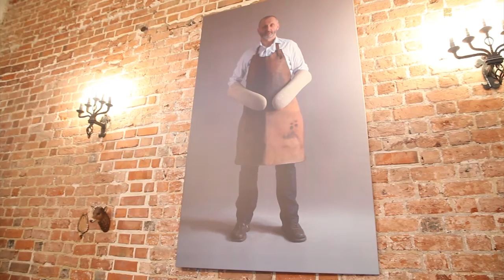Ceramika i szkło. Obszary sensualne.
CERAMIKA I SZKŁO. OBSZARY SENSUALNE  / CERAMICS AND GLASS. SENSUAL AREAS

Międzynarodowa wystawa prezentująca najnowsze dokonania artystów zajmujących się sztuką ceramiki i szkła
Muzeum Miejskie Wrocławia Arsenał Miejski
ul. Cieszyńskiego 9, Wrocław

WYSTAWA TRWA
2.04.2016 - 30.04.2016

KURATORZY WYSTAWY
Małgorzata Dajewska, Bożena Sacharczuk

ORGANIZATORZY
Akademia Sztuk Pięknych im. Eugeniusza Gepperta we Wrocławiu
Wydział Ceramiki i Szkła
Muzeum Miejskie Wrocławia Arsenał

Wystawa realizowana jest w ramach  projektu Szkło OKoło, będącego częścią programu sztuk wizualnych Europejskiej Stolicy Kultury Wrocław 2016.